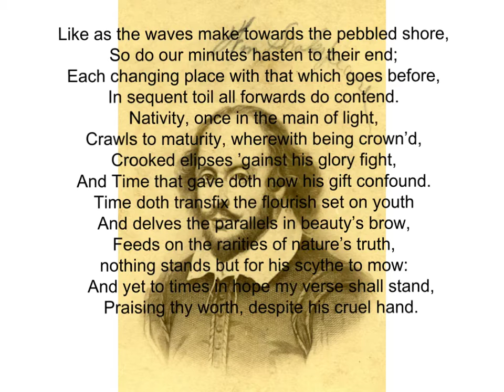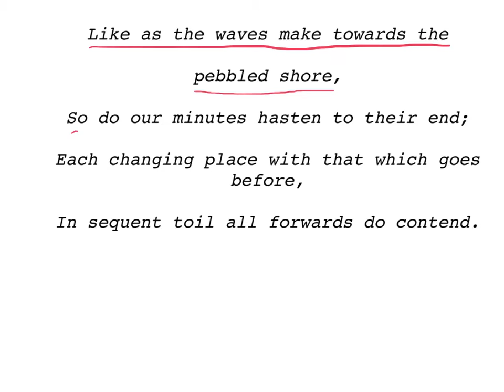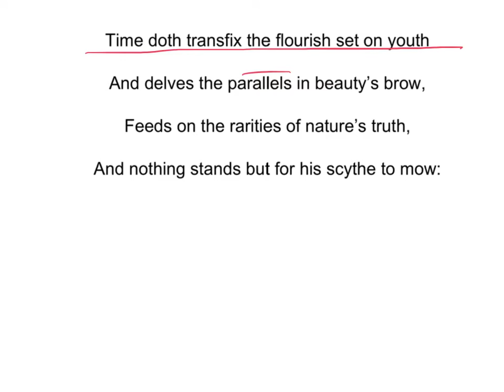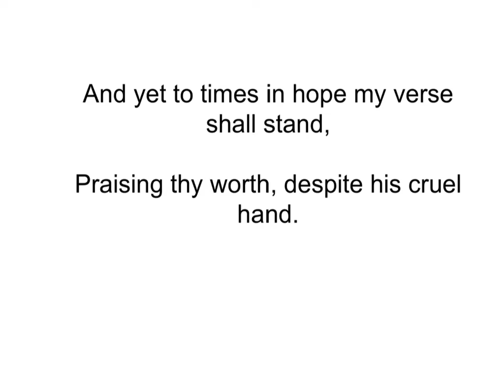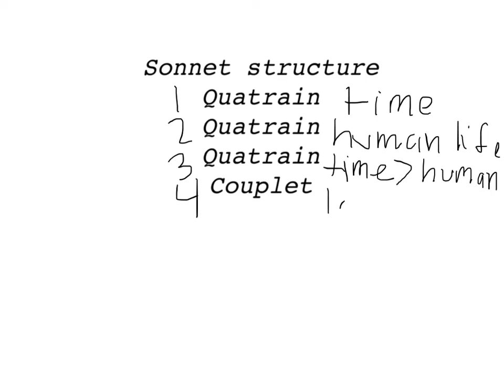Bryan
Apr 23, 2013, 11:40 AM